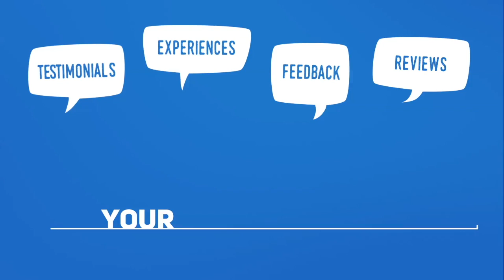What is your greatest marketing tool? It's the voice of your customers. - VideoPeel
Your greatest marketing tool is the voice of your customers. VideoPeel helps you capture the voice of your customers with video. When your customers speak, your business grows. VideoPeel is the easiest way to gather customer videos for use in your social media, advertising, emails, websites, trade shows, events, blogs, google listings, amazon product listings, research, testimonials, QR codes, data analysis, etc... Start collecting impactful videos of your customers right now.

LEARN ABOUT VIDEOPEEL
TRY OUT VIDEOPEEL FOR FREE
VideoPeel is the #1 Video Survey Software Solution.
ABOUT VIDEOPEEL
#1 Video Survey Solution for Employee Engagement, Customer Feedback, and Customer Support. Start collecting videos from employees, customers, & candidates in less than 5 minutes.